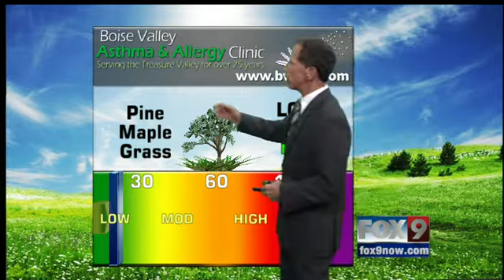Scott Dorval's Precision Forecast - Thursday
Another temperature drop... how will it affect your weekend?